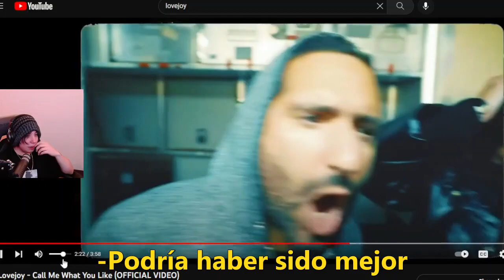Quackity reacciona a Quackity enojado en el avión 😠😂✈️ | Subtitulado🌎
Los mejores momentos de Quackity, los mejores clips
alex quackity